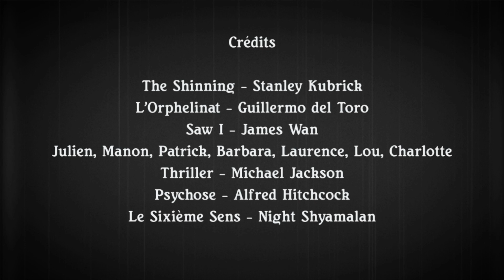Happy Halloween 2013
Spice Up, l'agence qui tue!